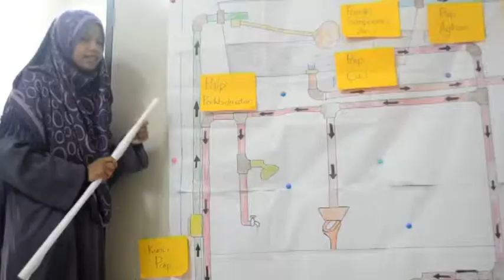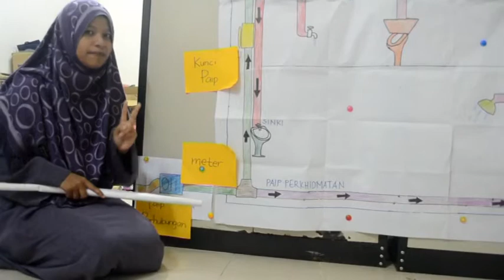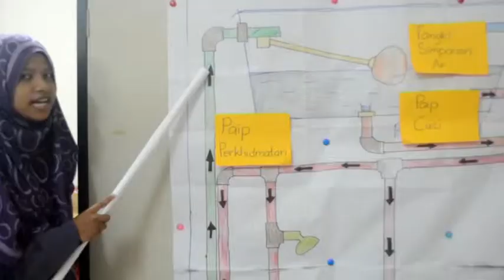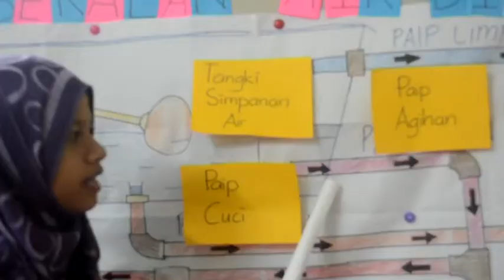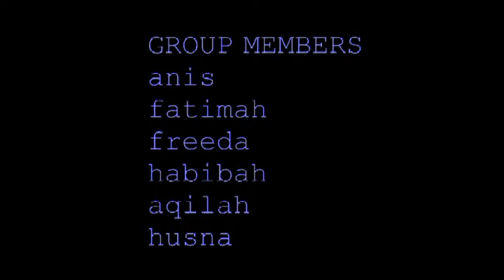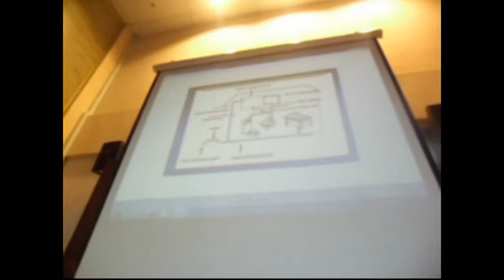Sistem Bekalan Air di Rumah (VET3032)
Cikgu Anis
Cikgu Freedahani
Cikgu Habibah
Cikgu Nurul
Cikgu Siti